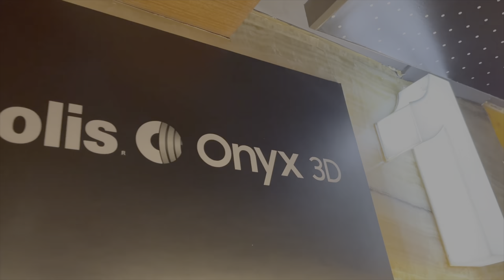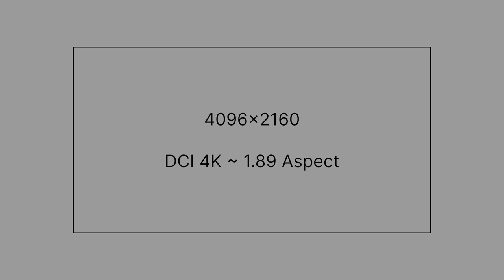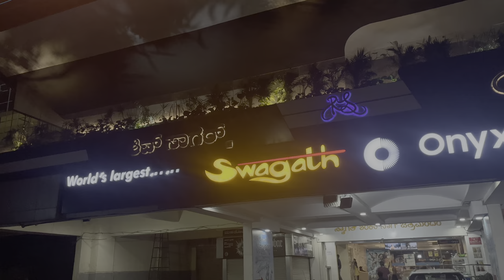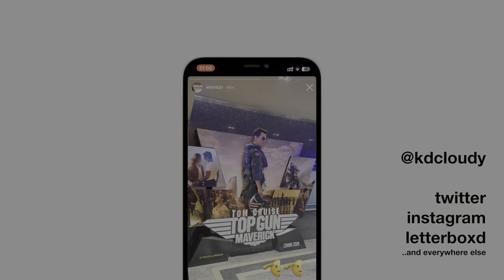Samsung ONYX LED Cinemas - Explained and Review!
In this video we take a look at Samsung ONYX Theatres, and visiting the BIGGEST, largest ONYX Cinema theatre in the world, and in India, which is Swagath Cinemas in Bangalore, MG Road

Other Onyx Theatres in India
1) PVR ICON Promenade, Vasant Kunj, New Delhi
2) INOX Megaaplex Malad, Mumbai
3) Cinepolis, DLF Avenue Mall, Saket, New Delhi
4) AAA Cinemas Hyderabad [construction]

In this video I also discuss, ONYX in comparison with IMAX, 3D capabilties as well as the 4K HDR capabilities as I watched Pathaan in 4K, in an ONYX theatre.